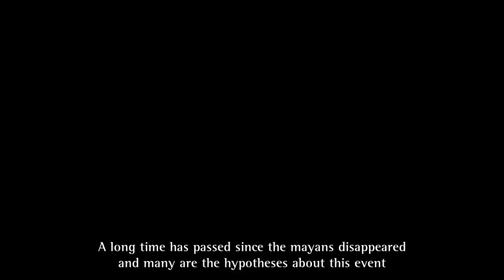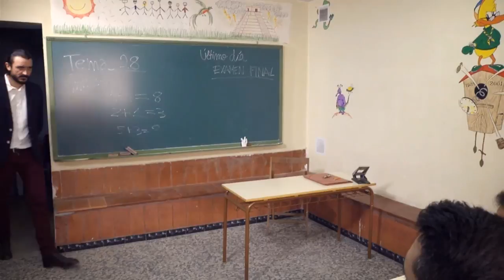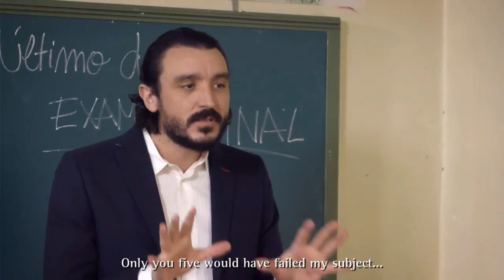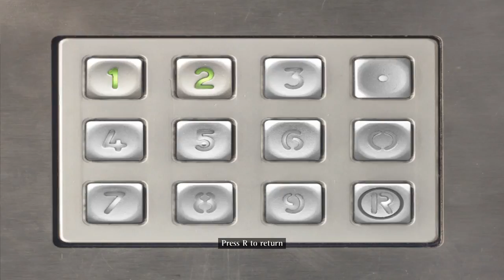Damn Virgins | #1 Damn The Virgins! (Walkthrough/Let's Play)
Damn Virgins is a cinematographic adventure game. Whatever that means. To me it looks like a strange Spanish FMV Adventure game.

Damn Virgins is a "cinematographic" adventure in which the player is the protagonist of a short film. Much of the settling that appears in the game is from real locations where the movie was recorded in order to provide a greater sense of immersion. Solving puzzles usually unlocks a videoclip that reveals the